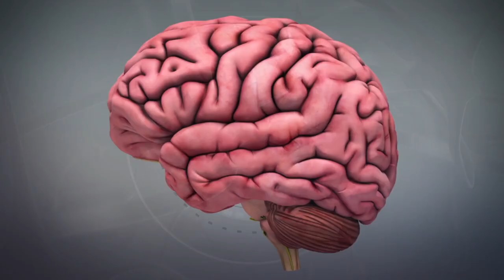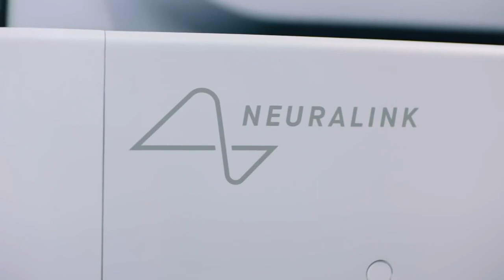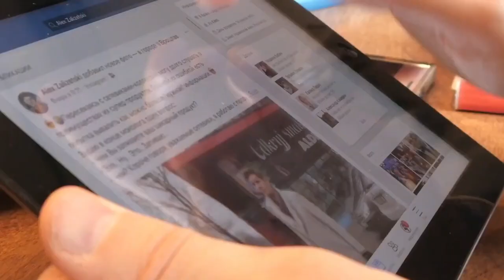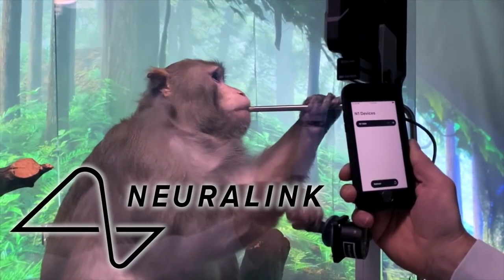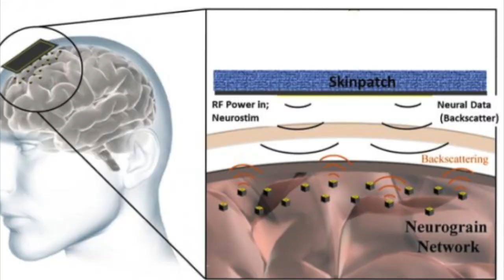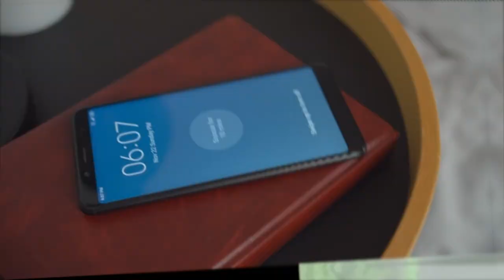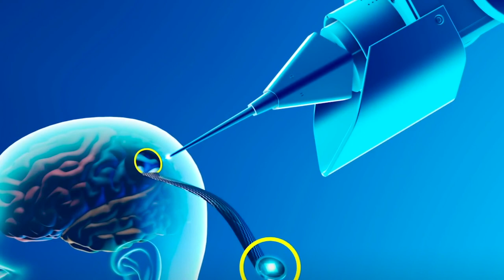IT HAPPENED! Elon Musk Is FINALLY Testing Neuralink on Humans -2022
elonmusk tesla Elon Musk Neuralink Elon Musk’s Neuralink, the secretive company developing brain-machine interfaces, showed off some of the technology it has been developing to the public for the first time. The goal is to eventually begin implanting devices in paralyzed humans, allowing them to control phones or computers.The first big advance is flexible “threads,” which are less likely to damage the brain than the materials currently used in brain-machine interfaces. How would you like to become a superhuman, or at least a better version of yourself?
As usual, Elon Musk has some ideas on how you can do that! He believes you can achieve this by implanting a chip in your head! This is no joke as Musk has been testing chip brain implants in animals and is now testing them on humans using Neuralink technologies! What is Neuralink, how will Musk implant the chip in human brains, and what will Musk achieve with Neuralink? Join us as we dive into how Musk is finally testing Neuralink on humans! Many of us have had moments we wished for more brain power! Perhaps to tackle a difficult school assignment, multitask to be able to meet deadlines, or learn some concepts in a very limited time? What if our brains can go through a reawakening, or we can simply add more processing power like we can add RAM to a computer? All these are enticing possibilities that imaginative filmmakers have tantalized us with for decades! Sci-fi’s show active, intelligent humans getting updates by opening up their heads and adding more power. However, thanks to an ingenious businessman and billionaire inventor, we might soon be living those films as a reality! That man is Elon Musk, whose intelligence is in no doubt. Musk started Neuralink to achieve what many people would assume is impossible. The company aims to build implantable chips that will allow the human brain to interact with computers directly! But what exactly is Neuralink? We will look into this before we get into how Musk is
putting it into the human brain! Neuralink is a gadget that will be surgically inserted into the brain using robotics by neurosurgeons. In this procedure, a chipset called the link is implanted in the skull. It has a number of insulated wires connected from the electrodes that are used in the
process. This device can then be used to operate smartphones and computers without having to touch it. Give it up to Musk to try what others shy away from! This is the same man that wants to settle people on Mars permanently while others debate the morality or ethics of such an
idea! Technologies like Neuralink have their critics but seeing the benefits, Musk will not be stopped! Before looking at the benefits of Neuralink, how does it work? Musk put it as ‘the neurons are like wiring, and you need an electronic thing to solve an electronic problem.’ That is an oversimplified explanation, but we offer you what you need to know here. In April, Elon Musk’s neurotech startup Neuralink performed a controversial experiment where a macaque monkey with two “Link” devices implanted in his brain was seen playing a simple video game solely with his mind. The same type of brain implant could be experimented in humans as soon as next year, the CEO said.“We have a chance with Neuralink to restore full-body functionality to someone who has a spinal cord injury,” Musk, who is also the CEO of SpaceX and Tesla, said in a video interview during The Wall Street Journal’s CEO Council Conference.